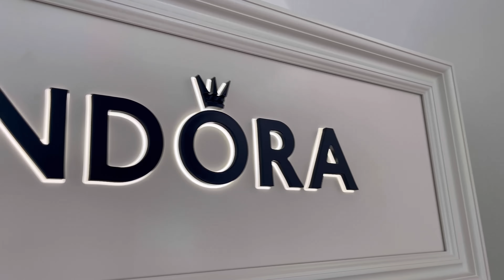Pandora ékszerek - te a stílusod, a te történeted, tartsd magadnál emlékeidet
A Pandora, mint az egyik legsokszínűbb ékszermárka izgalmas megjelenést, színes ékszerkollekciókat, hatalmas ékszer választékot kínál a mindennapokra, ünnepnapokra, eseményekre.

A táskáktól a kulcstartókon át a fülbevalókig, nyakláncokig és karkötőkig, meséld el történeted új módon Pandora charmjaival! Meséld el saját történeted PANDORA ékszereivel! Válaszd ki a sok száz charm közül azokat, amelyek eszedbe juttatják azokat, akiket szeretsz és emlékeztetnek a szenvedélyeidre, álmaidra!

Mit kínál a divatekszerbolt.hu? 🚛 Nálunk ingyenes a szállítás, akár 1 nap alatt házhoz szállítjuk és az elégedettségi cseregarancia 🔄  is rendelkezésedre áll.